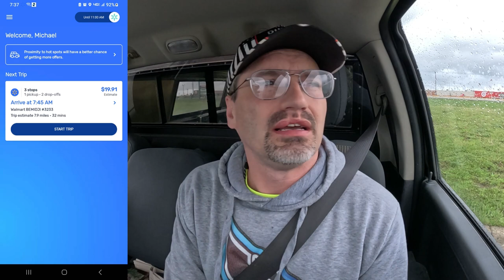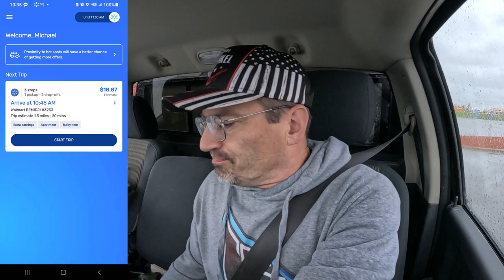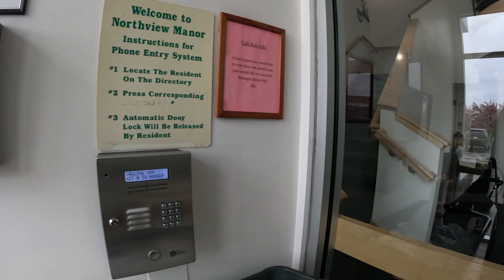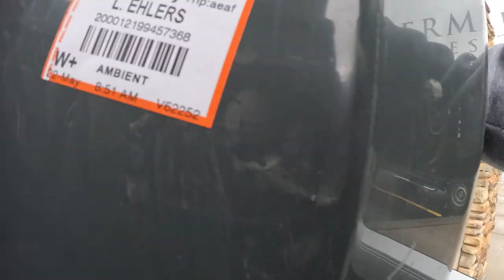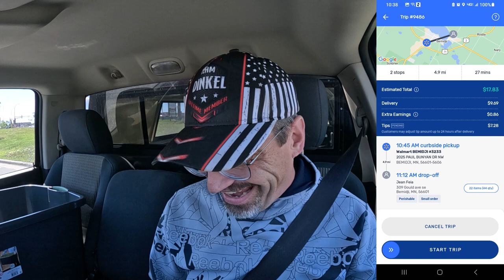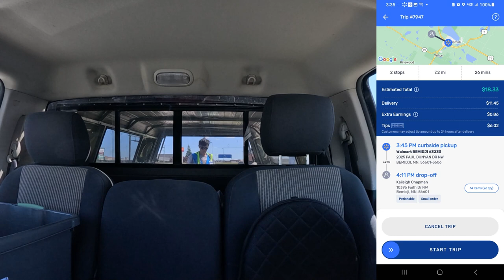Sparking My Way To Arizona Ep.1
Welcome to my new series, Sparking My Way To Arizona. In this series I will be working the Spark App to earn $5000.00 for a trip to Arizona in October! Ride along with me to see if I can make the money I need for the trip or if I will have to tap into my own W2 income!